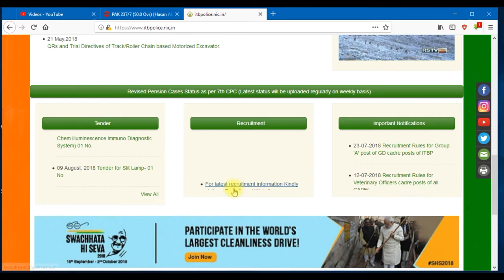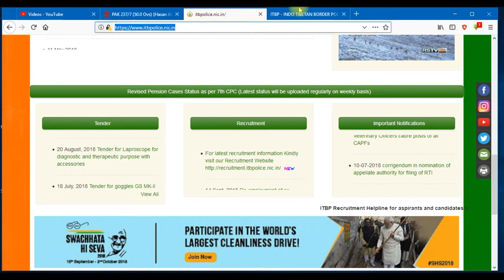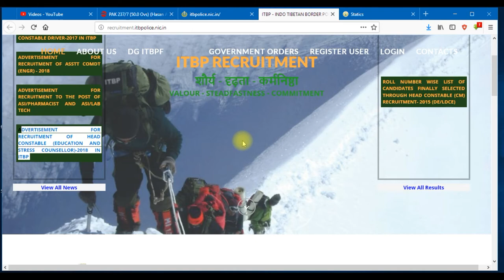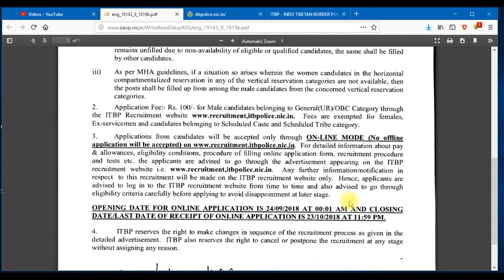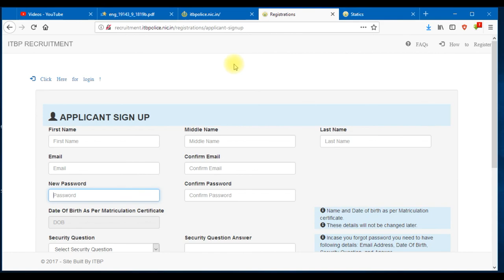ITBP Head Constable (Education & Stress Counsellor) Online Form 2018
Indo-Tibetan Border Police Force (ITBPF) Is Invited Online Application Form For Head Constable (Education & Stress Counsellor) Group C For Male & Female Candidates. Interested Candidates Read the Full Notification Before Apply Online.